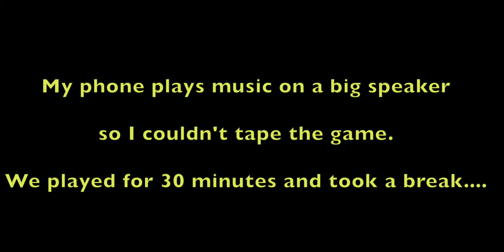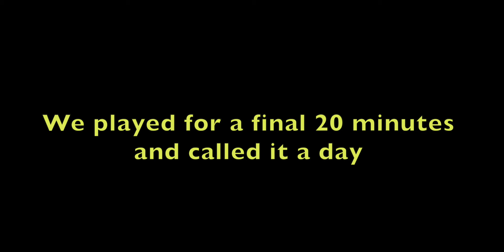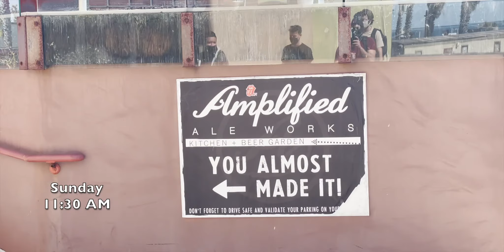San Diego VLOG | San Diego, California VLOG 2021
San Diego, California VLOG 2021 from Leap of Fate! I live in San Diego and this shows a typical weekend in San Diego Vlog!   There are so many things to do in San Diego! We play soccer, go to the beach, have a bonfire, try amazing food, and more! For anyone looking for a traveling guide or a travel vlog San Diego, look no further!

This travel VLOG will provide some travel hacks and is shot in San Diego, California, specifically Pacific Beach. Overall, this 2021 Travel VLOG San Diego gives you a full weekend of fun with friends!

It was such a fun weekend. Happy birthday Sean! Check out @AwearApparel

00:00 intro
0:30 Going to store to get food and drink
1:00 Stretching, meeting the crew, playing soccer
2:45 Going to the beach/bay
5:40 Bonfire on the beach/bay!
7:15 Next day Sunday going to breakfast and beach
8:30 Walking the boardwalk
10:28 Ending!

Leap of Fate is engaging weekly interviews on challenges and successes in today's culture & society.

2. Entrepreneurship and career progression
3. Relationships
4. Mental/physical wellness
5. Finances (buying property, stocks, future planning)
6. Stigmas & Injustices
7. Different Segments of Business (sales, marketing, customer success, etc)
8. More!